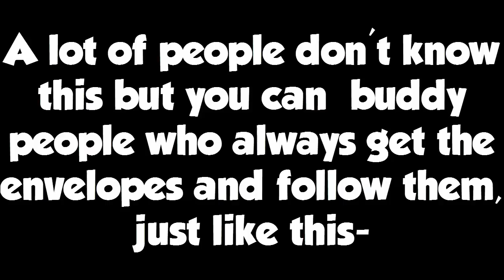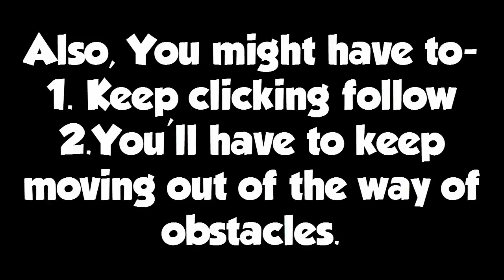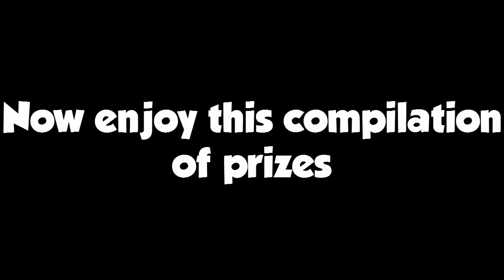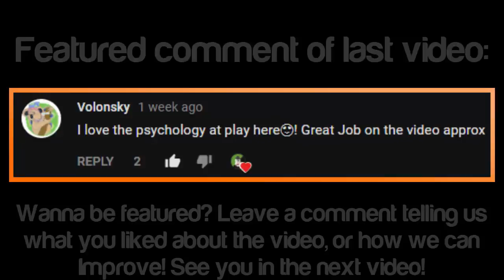New Cheat to Win New Year Adventure Everytime! ll Animal Jam Shorts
★Open Me★
Tired of running around and finding prizes? Here's a quicker way to get these envelopes.
click "Get random" and comment your username,something you found nice about this video, and the number you got.